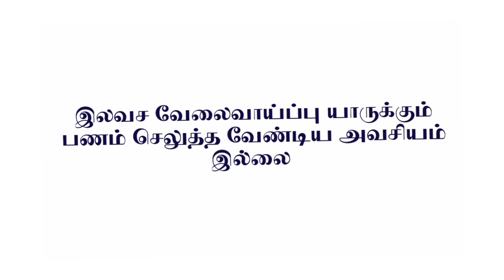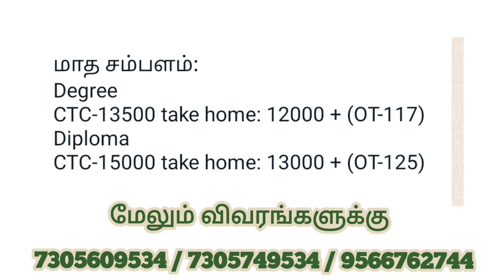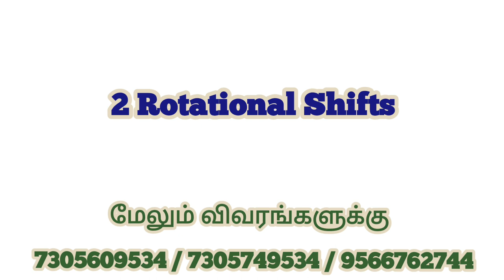Yazaki India Pvt Ltd Maraimalai Nagar Jobs Vacancy In Chennai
CHENNAI JOBS TODAY OPENINGS|CHENNAI JOBS 2023